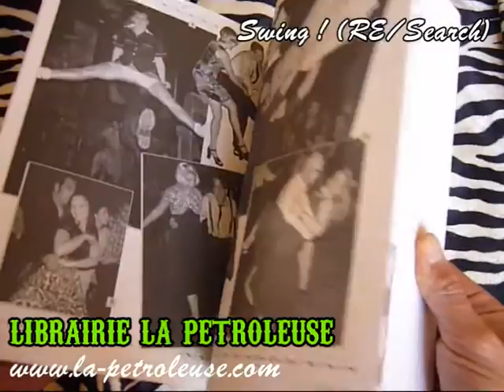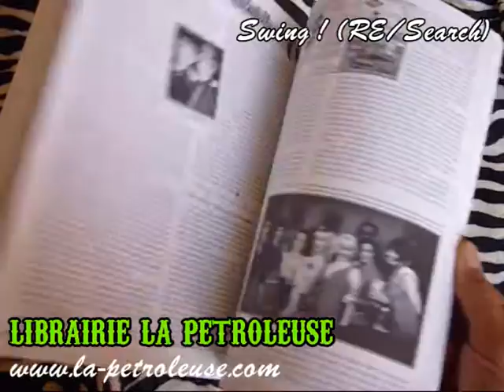Livre / Book SWING ! (RE/Search)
La Petroleuse bookstore presents SWING! This book documents the first major lifestyle change since punk. After a 50-year absence, partner-dancing is back with a vengeance, propelled by a new generation of bands with roots in Hot Jazz, Jump Swing, Western Swing, and Rockabilly.